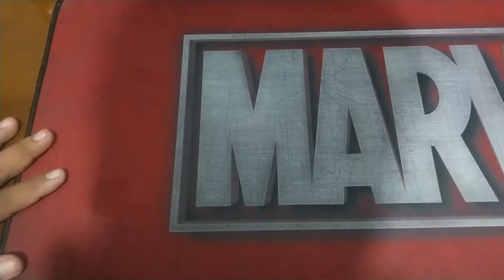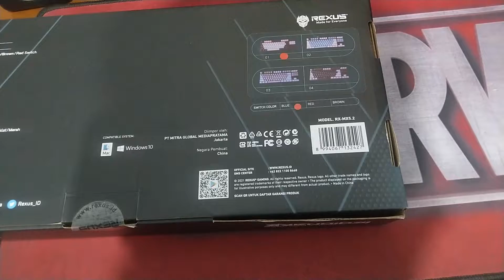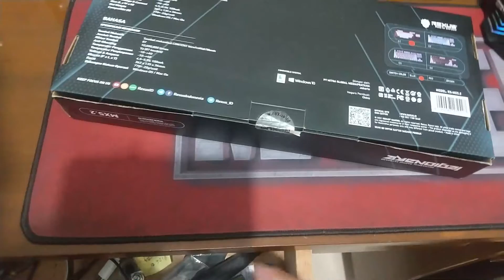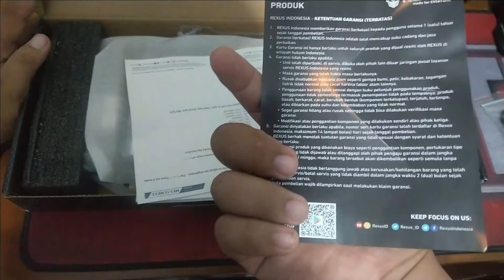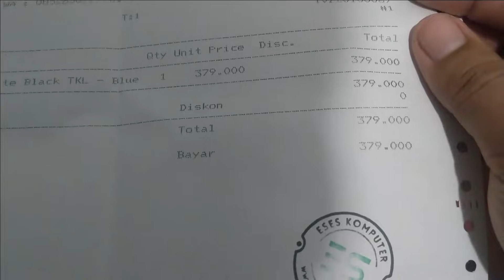Rexus Legionare MX5.2 Review | Cocok Buat yang baru pindah ke Mechanical Keyboard